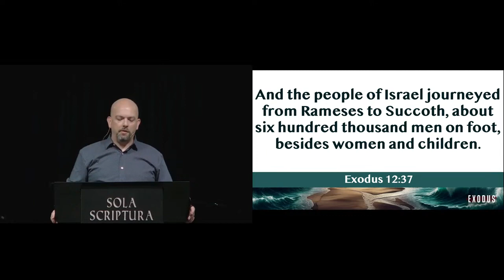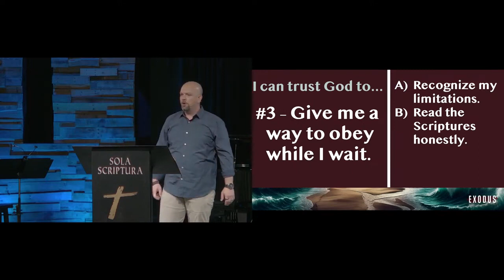The Genesis of God's Plan for Exodus || Exodus 1:1-7 || John Tracy